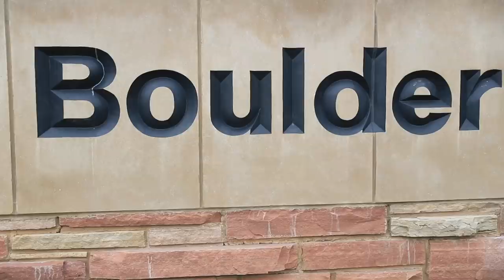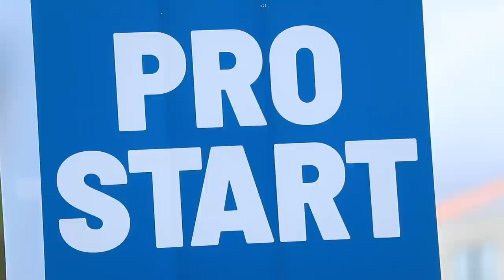BOLDER Boulder 10K Race | Behind the Scenes footage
Bolder Boulder 2019 10k road race is now in the books! The Bolder Boulder citizens race was competitive from start to finish, with Ian Butler and Nell Rojas pulling off the victories. The Bolder Boulder 10k is one of the largest road races in the United States, with over 50,000 runners competing every year in Boulder Colorado.  Let’s just say that the elite field at the 2019 Bolder Boulder was a very fast road race on this Memorial Day. Congratulations to all the runners who completed the Bolder Boulder 10k today! Onward and Upward!

• Nike: Wildhorse 5, Terra Kiger 5, Zoom Fly Flyknit, Vaporfly 4% Flyknit,

• Hoka

• Skechers

🔸My Shoe Size: 7.5 men's US sizing
🔸Mailing Address:

USA

Seek Beauty
Work Hard &